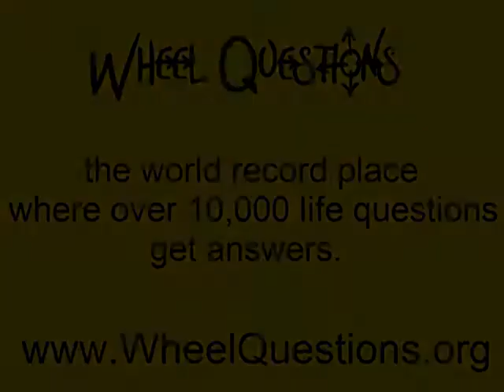How many Christmas tree lights are lit in New York over Christmas?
Created by artist Johnny Monsarrat, Wheel Questions is a project where over 10,000 people have asked questions about life and received answers. The questions are written on colored cards and posted on an outdoor installation and a website for all to see. And there's now video! Question asked 11/29/09 in Cambridge, Massachusetts at Harvard Square's Sparklefest.